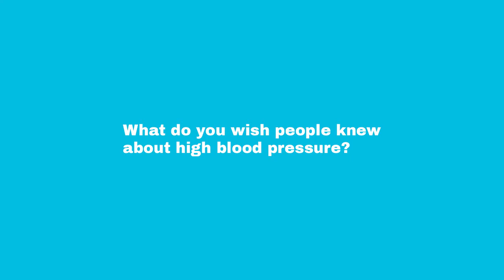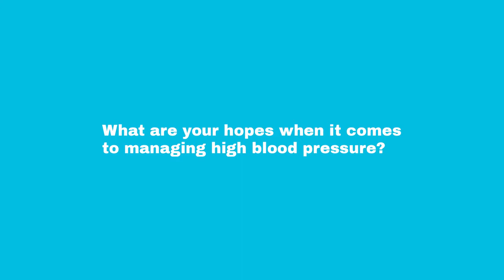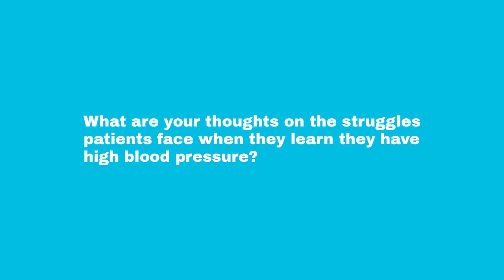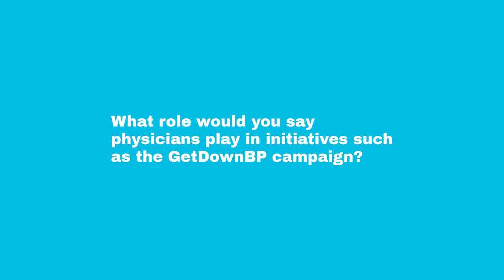Hypertension Canada - GetDownBP Dr Ernesto Schiffrin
GetDownBP is an online community of Canadians working to improve and control their blood pressure, a collaboration between Servier Canada and Hypertension Canada. Join the community.